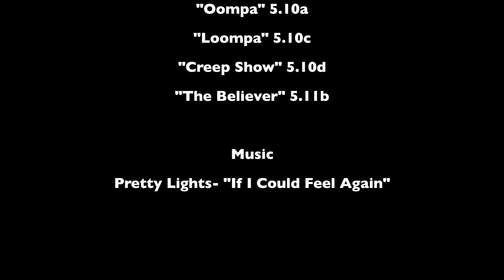Red River Gorge May 2012.mov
Just a few clips of our weekend in Kentucky.